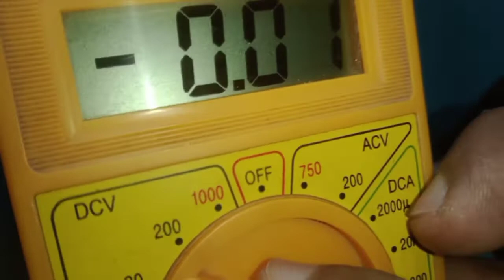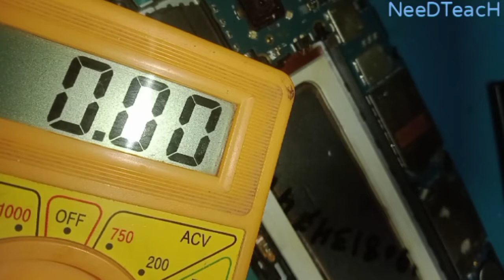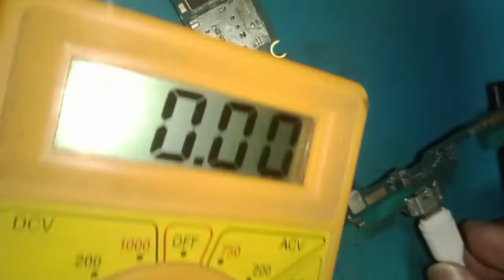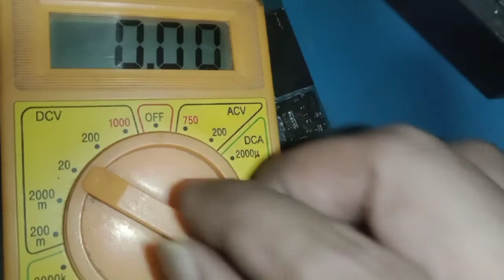Samsung J7 Max Charging Problem Solution Without ic | J7 Charging Jumper Solution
Samsung J7 Max
Charging Problem Solution Without ic.  J7 Charging Jumper Solution